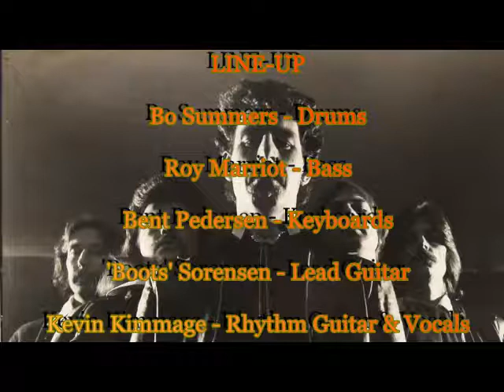Big Brother 'Too Late Now' (1980)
Big Brother 'Too Late Now' (1980), From the SOS LP 'Rock and Roll Casualty', (Only released in Sweden)
Recorded Park Studio Stockholm December 1979
LINE-UP
Bo Summers - Drums
Roy Marriot - Bass
Bent Pedersen - Keyboards
Kevin Kimmage - Guitars & Vocals
Backing Vocals:
This is a song that we had played onstage for about one year before the recording session, although it was not our 'normal' type rock-song it was fun to play and was probably the nearest we ever got to 'laid-back'.